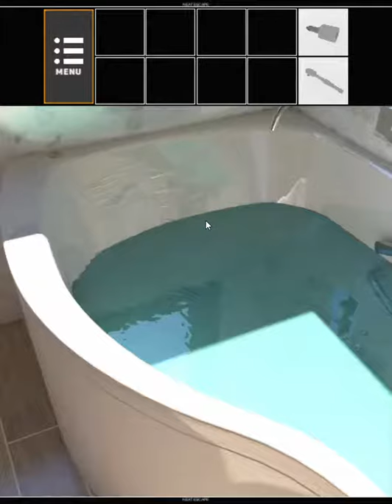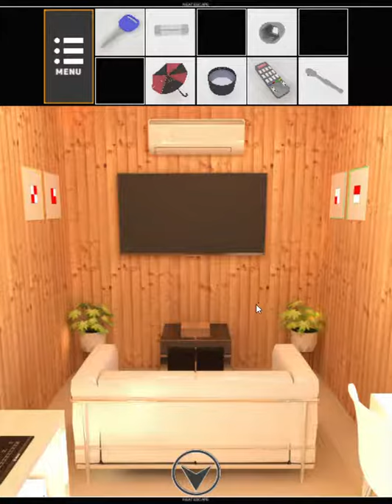[Neat Escape] Escape from the Camper 2 (Both Ends) Walkthrough